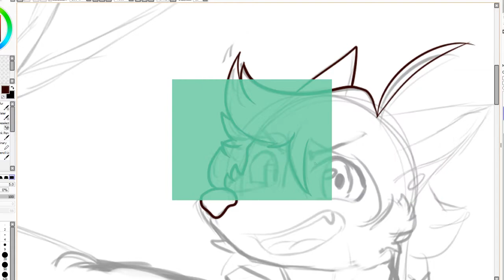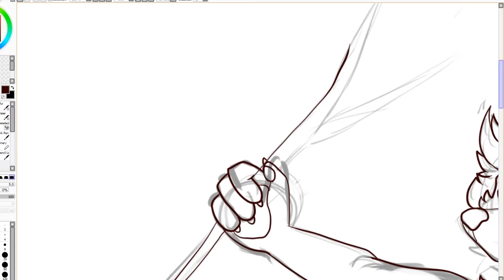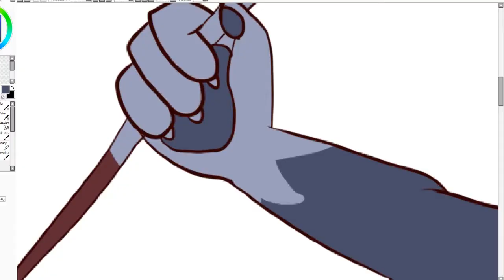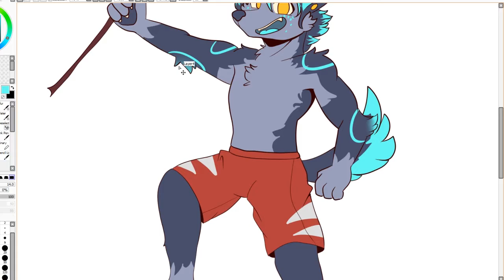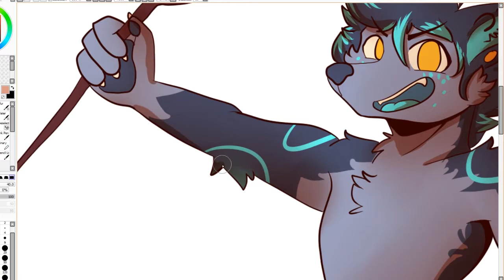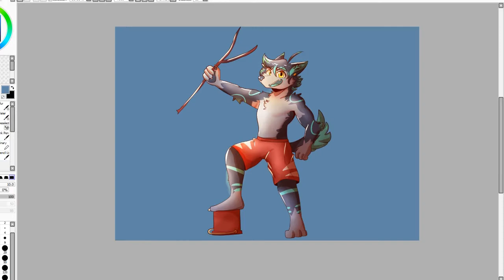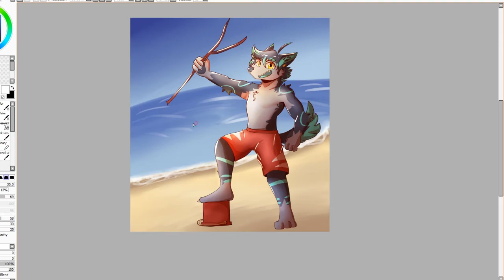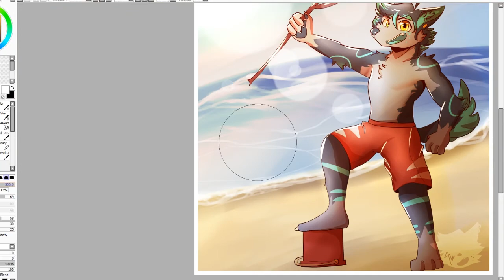Speedpaint | Original Character | On The Beach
Ayeeeee. its summer! i finally upload another speedpaint! its been awhile hasnt it?

anyway hope you enjoy this speedpaint!